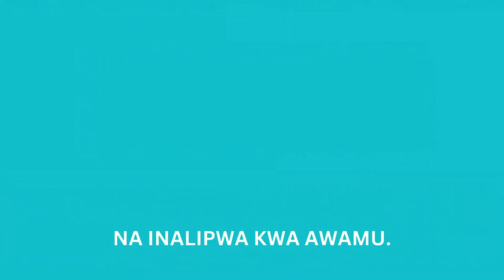SAKATA LA PANYA ROAD, CDF MSTAAFU MABEYO AONGEA KWA MSISITIZO, AWAGEUKIA WAZAZI..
Wazazi na walezi hapa nchini wametakiwa kuwa na malezi bora kwa kuwafundisha Watoto wao jinsi ya kuwa na hofu ya Mungu hali ambayo itasaidia kuwa na kizazi cha kutii sheria bila shuluti

Ameyasema hayo mkuu wa majeshi msatafu hapa nchini Venance Mabeyo katika kanisa la KKKT Dayosisi ya magharibi mkoani tabora katika harambee ya kuchangia ujenzi wa shule ambapo amesema jamii ikiwa na hofu ya mungu itasaidia kupungua kama siyo kuisha kwa matukio ya uharifu hapa nchini